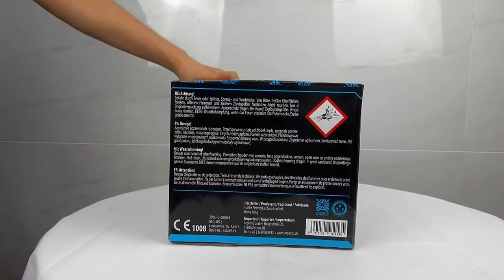Ortega 49-Schuss-Feuerwerk-Batterie von Funke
Feuerwerkskomposition aus folgenden Effekten:
1. Titangold-Schweifaufstieg zu violetter Päonie mit grünen Blinksternen
2. V-Fächer aus violetten und grünen Crosette-Sternen
3. Z-Fächer aus Titangold-Schweifaufstiegen zu Titangoldweiden mit grünen Blinksternen, gefolgt von Titangoldweiden mit violetten Dahliensternen
4. Fächer aus violetten und grünen Crosette-Sternen
5. Grosskalibriger Fächer mit Grünglitter-Schweifaufstieg zu Titangoldweiden mit violetten Verwandlungsspitzen und grünen Blinksternen.